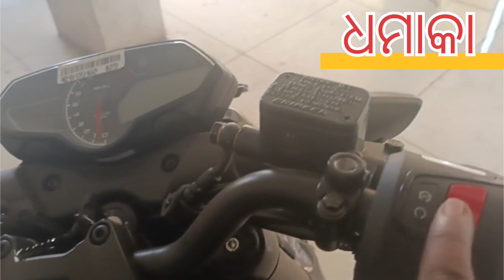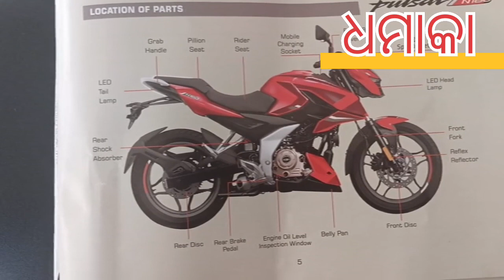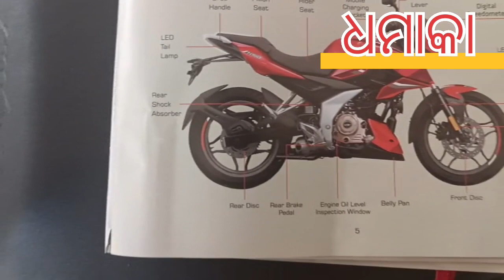N 160 DUAL ABS PULSAR DETAILS